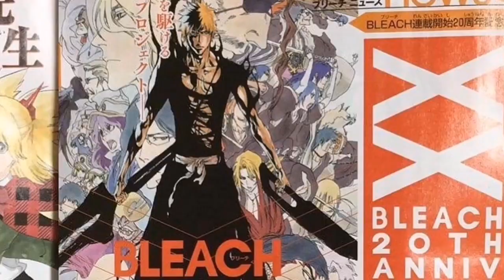Was man von ICHIGO KUROSAKI lernen kann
"You know why big brothers are born first? To protect the little ones that come after them."
-Ichigo Kurosaki (Bleach by Tite Kubo)

Ich bin Michel und befinde mich auf meinem Weg, meinen Traum leidenschaftlich zu erfüllen!
Wenn ihr beobachten wollt, wie ich meinen Traum erfülle, werdet doch ein Teil der UltimateArmy

(Anime, Manga und vieles mehr!)
Jeden Tag kommen Videos!

Dragon Ball, Naruto, One Piece, My Hero Academia, Black Clover, Demon Slayer, HunterxHunter
Master your Mind, Master your Mind Isa, Anteiku, Kurono, Mois, Moiskid, Theorie, Fakten, Anime, Manga, Anime in Minuten, in Minuten, Raafey, Anime Deutsch, Anime Review, Bleach, Bleach Face again, Bleach Rückkehr